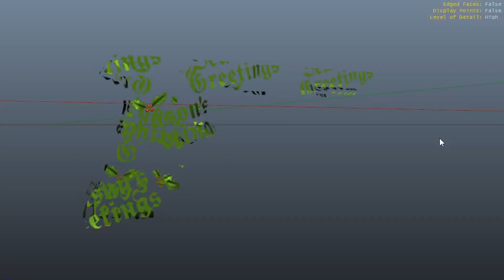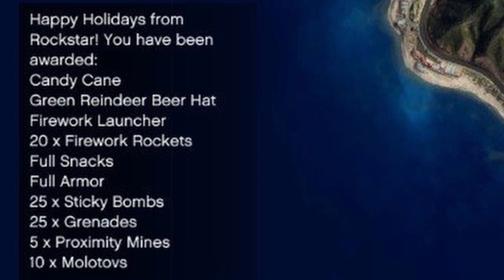GTA Online: Limited Time FESTIVE CONTENT Coming Soon! (NEW Weapon, Clothing, Events, and More)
GTA Online will soon be getting a festive content update as part of the Los Santos Drug Wars DLC. In it comes a new weapon, a bunch of new clothing, log in rewards, and more! I showcase the content that should be coming as soon as this week.

Huge thanks to florbal for showcasing the festive content!

📃 CREW INSTRUCTIONS
1. and see the mstr requests channel for further instruction!

5️⃣ TOP 5 SUBMISSION INSTRUCTIONS

1. Upload UNEDITED clip to YouTube as Unlisted
2. Email the video link to along with a line saying "I give GhillieMaster permission to use this clip in a video..." with the subject line containing the theme of the submission. Also write what name you want to be called by in the video.